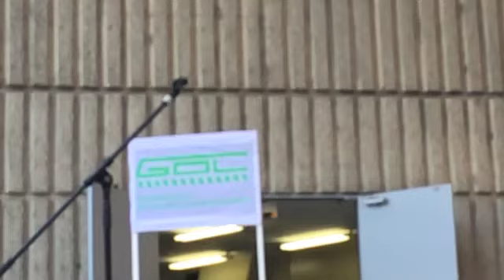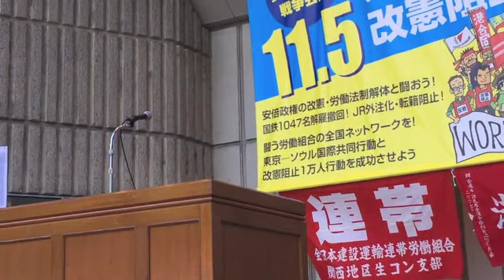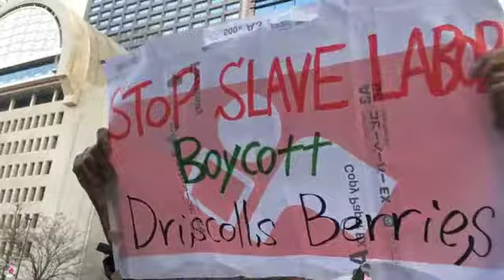Japan International Labor Rally/March Opposes Trump/Abe War Drive, Privatization and Slave Labor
Thousands of trade unionists  from Japan, Korea, Germany and the US rallied and marched  in Tokyo on November 5, 2017 to protest the drive toward imperialist war, union busting, slave labor and privatization. Delegations from Doro-Chiba, Minato-Godo (Metal and Machinery Workers’ Union in Osaka) and Doro-Sorengo,  KCTU Seoul, Korean Railway Workers Union Seoul, German Berlin transit workers from GDL, Locomotive Engineers Union & ECG, Rail and Transport Union and Transport Workers Solidarity Committee participated.
An Okinawan anti-war musician Mayumi Kawaguchi performed  and a play concluded with the jailing of Abe and Trump.
Speakers discussed the attack on working people and how their unions are fighting back around the world. There was also a report on the struggle to defend the people of Fukushima including the clean-up workers and the campaign to free Fumiaki Hoshino who has been imprisoned for more than 40 years in a political frame-up because of his work against the US-Japan military agreement and the US military occupation of Okinawa.
After the rally, participants march through Ginza and in front of Tokyo Station. Nationalist rightists and racists who back Abe and Trump tried to attack the march and were protected by the police who allowed them to harass the march.
Despite the attacks, tens of thousands of people saw the strong protest against the growing war moves by Donald Trump and Shinzo Abe. Trump who was visiting nearby in Tokyo where the march was held was pushing for full militarization of Japan and preparation for war with the United States against North Korea and Japan.